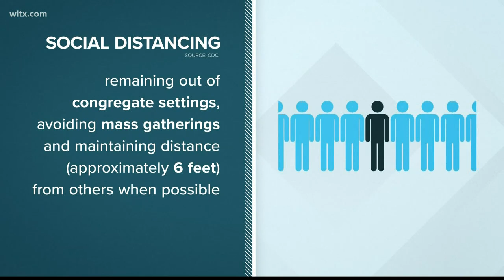What are the differences between a mild and severe case of coronavirus?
About 80 percent of patients will have mild symptoms, but 20 percent of patients will be at risk.